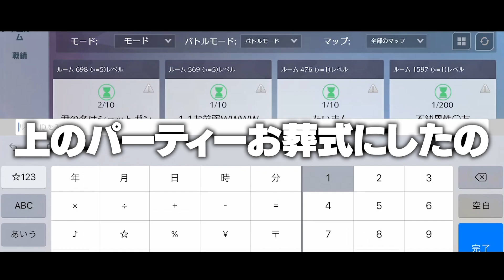【皇帝×Vogel 】神熱い試合すぎて言いたい放題してきたw【荒野行動】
Vogelありがとうございましたみんな強いです
りゅうにきはイノシシらしいけど

 皇帝  宛